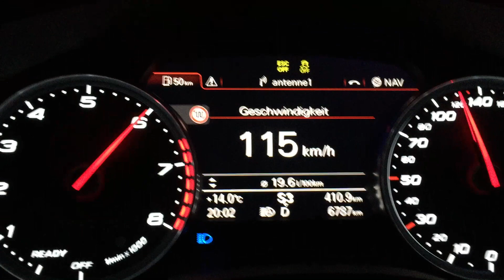Audi RS6 4.0l TFSI PP-Performance 720HP 1000NM 0-200 KM/H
Audi Rs6 4.o L TFSI PP Performance 720 HP and 1000NM Speedtest.